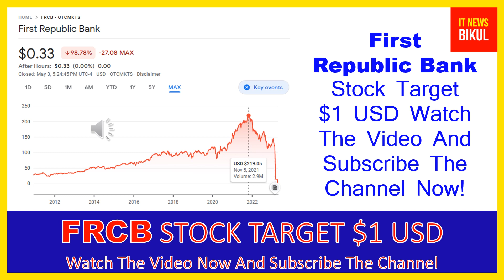FRCB Stock- First Republic Bank Stock Breaking News Today | FRCB Stock Price Prediction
FRCB Stock- First Republic Bank Stock Breaking News Today | FRCB Stock Price Prediction | FRCB Stock Price Target